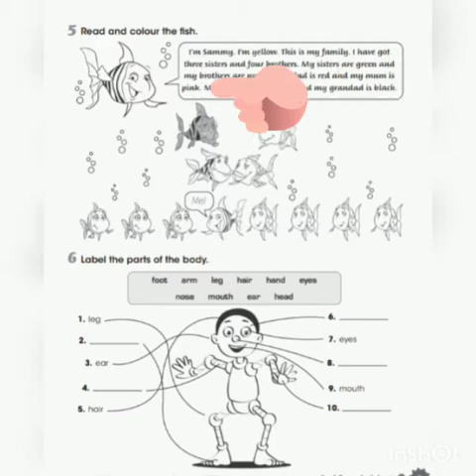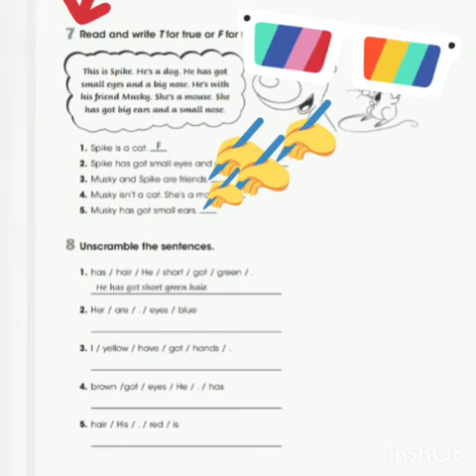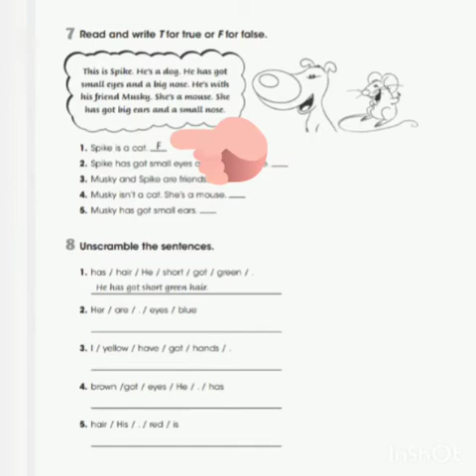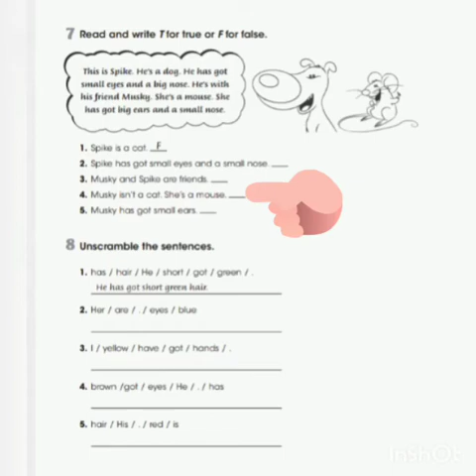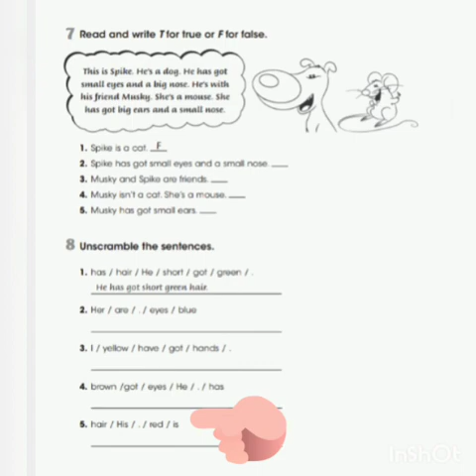JUNIORS I CLASE 18